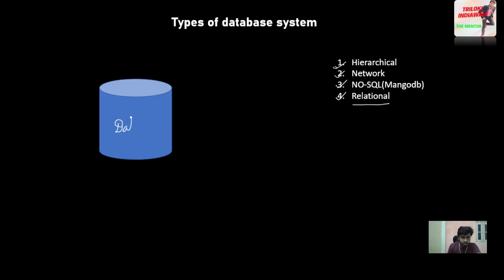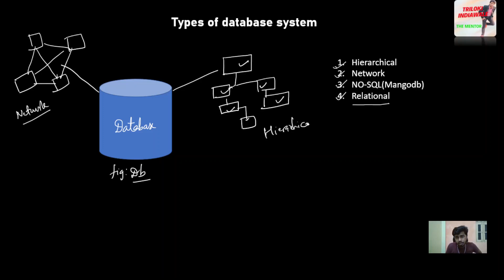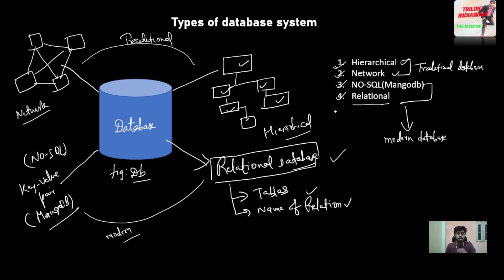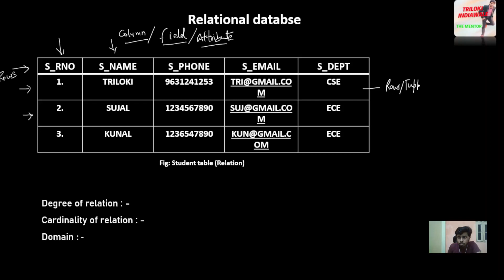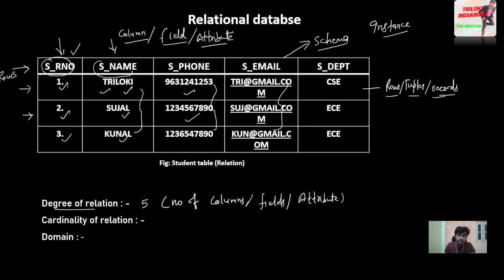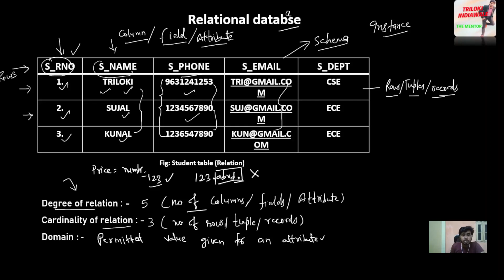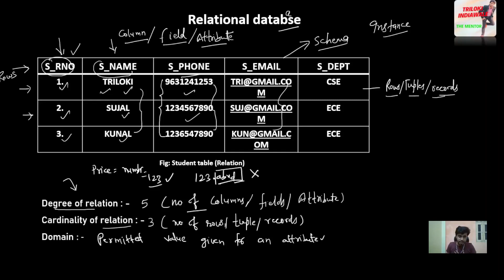Types of Database | Different types of Database | Different Database Models | Models of DBMS